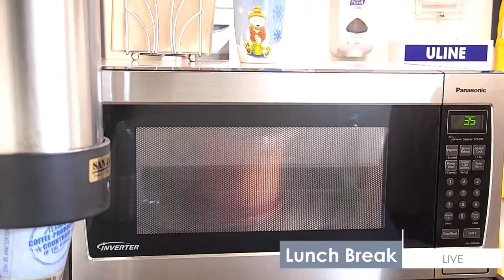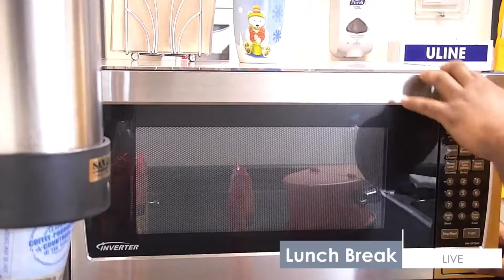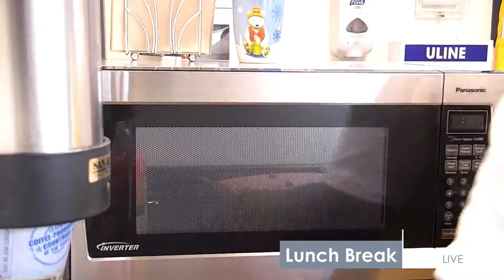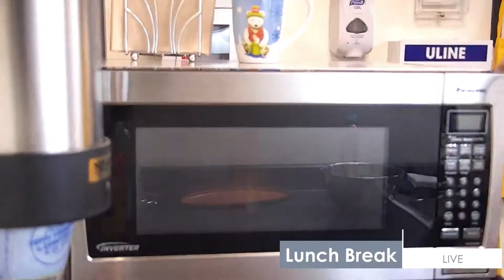LUNCHBREAK LIVE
Bringing you the many foods you can make during your break at lunch.